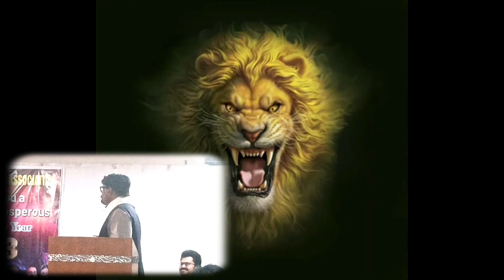Power full speech by bishop Wilson Singham garu At AV pride. 30.12.2022